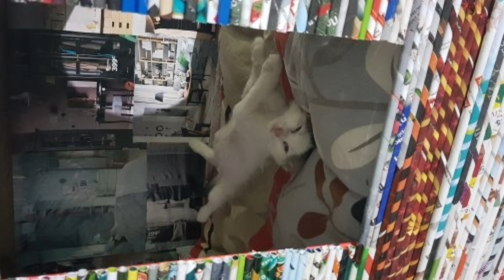New home for my cats(diy cardboard cat house)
Just a short clip of their new house